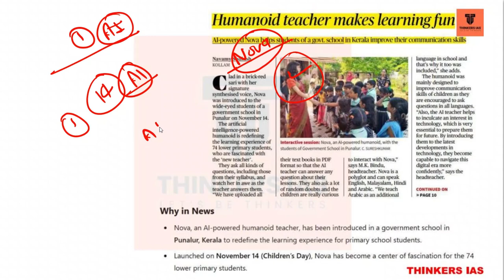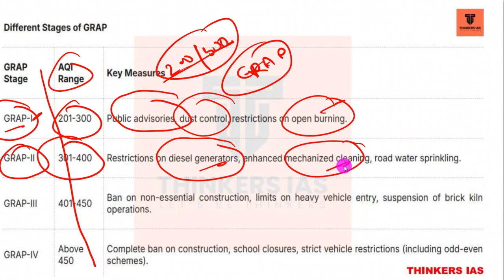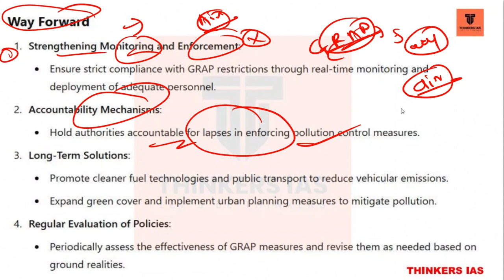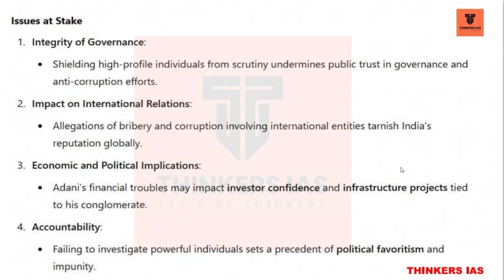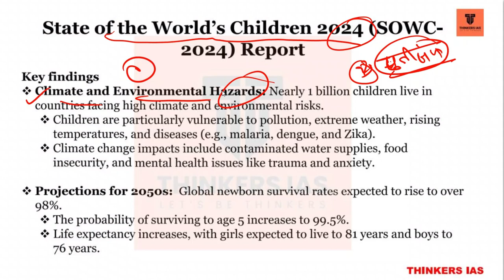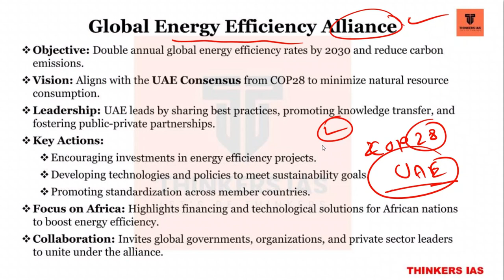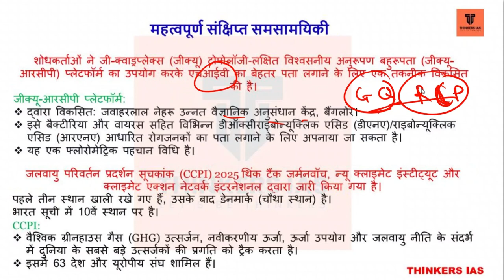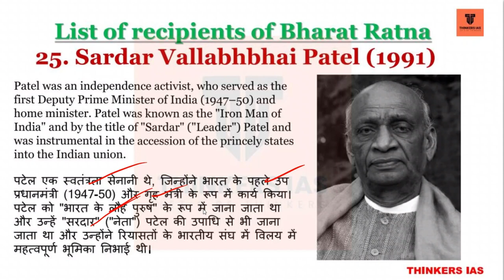28 November Current Affairs |Today Hindu Newspaper |Daily Current Affairs|THINKERS IAS|UMMED CHARAN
28 November Current Affairs |Today Hindu Newspaper |Daily Current Affairs|THINKERS IAS|UMMED CHARAN

Thehindutoday, thehinduanalysis, Curentissues, dailynewspaperanalysis, thehindueditorial, thehindueditorialdiscussion todaythehindu, todaythehinduanalysis, todaythehindunewspaperanalysis, Thehindunewspaperforupsc, Editorialforupsc, Thehinduwithnotes, UPSC thehinduanalysis thehindutoday thehindutodayanalysis thehindueditoral thehindunewstoday , DNAanalysis
 thehinduanalysis, thehindunewspapertoday, thehindu, hindunewspaperanalysis, currentaffairstoday, thehinduanalysistoday,  hindu, hindunewspapertoday, hindupaperanalysistoday, newsanalysisthehindu, todaythehindunewspaper, thehinduanalysisinhindi, HinduAnalysisinhindi